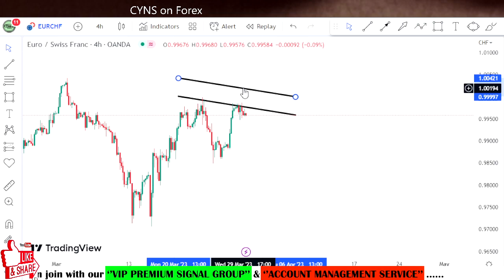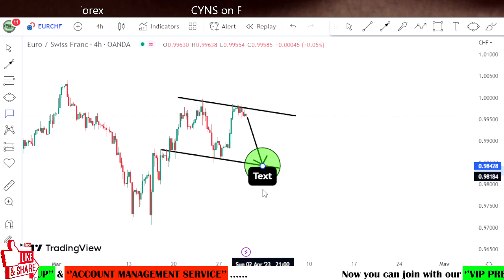EURCHF Forex Analysis & Trading Idea for 30 March 2023 by CYNS on Forex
Hello Traders,
⭕ In this video includes - ( EURCHF Daily Forex Market Update for 30 March 2023 )
    ✅- Technical analysis on EURCHF chart